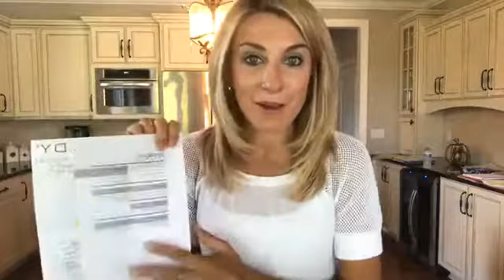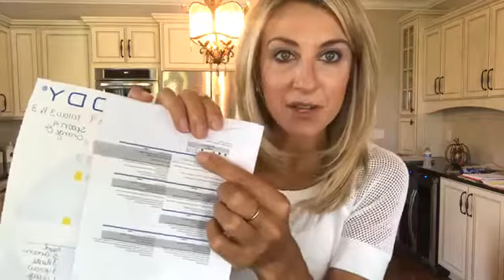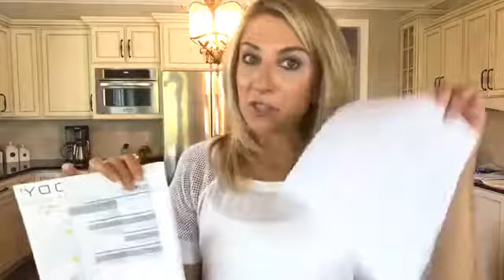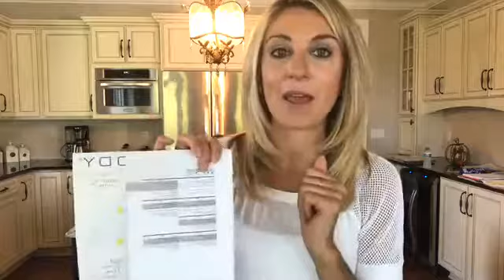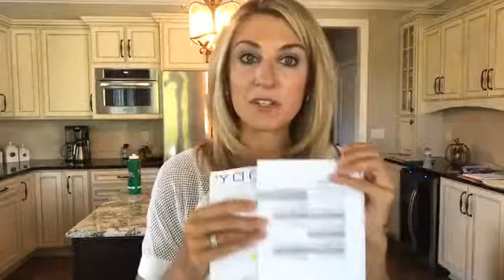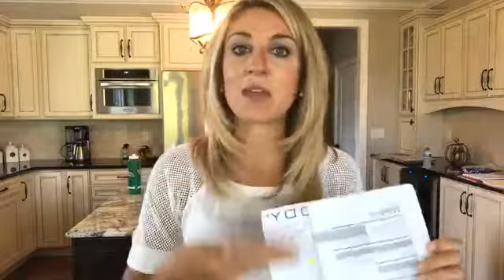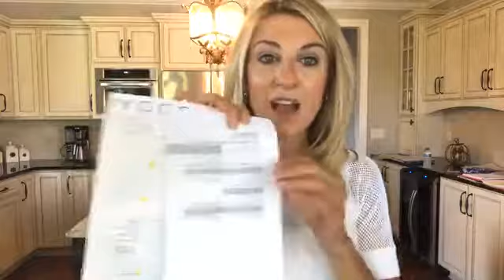Top Tips for Successful Meal Planning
Here are some of the most common mistakes that I see in people trying to create a meal plan and my top tips for planning successfully!!